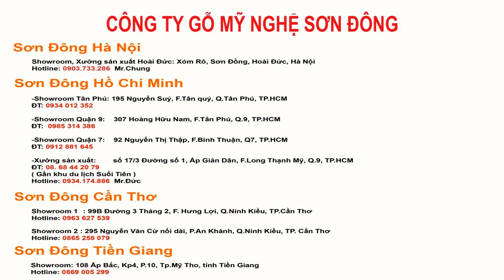Bộ Bàn ghế triện móc GỖ CẨM LAI | đã mắt khi xem đến chiếc bàn | noithatsondong.com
ĐT: 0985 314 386 Mr.Dũng